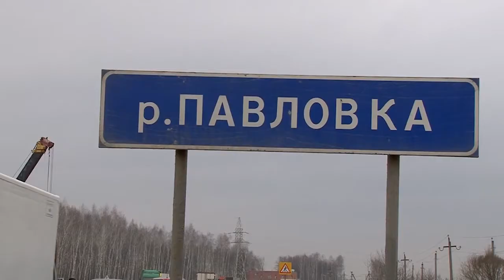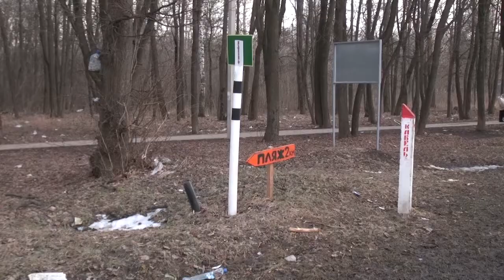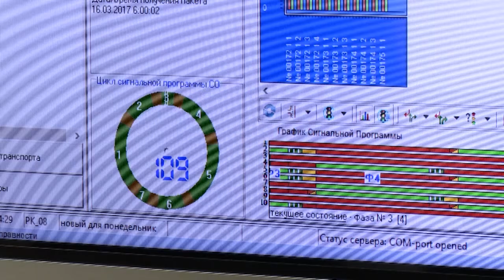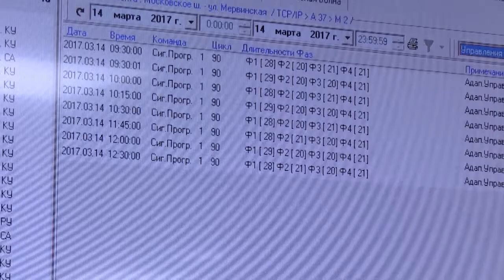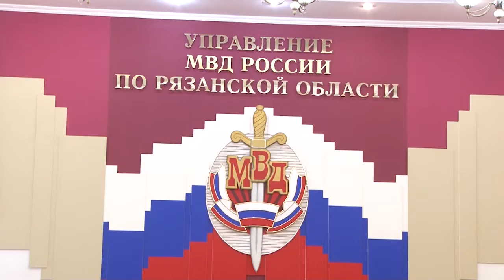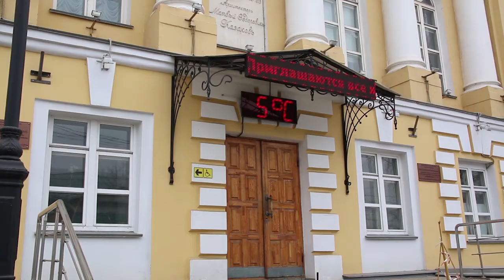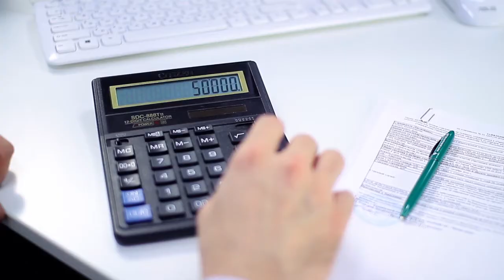День города - новости Рязани 17.03.17